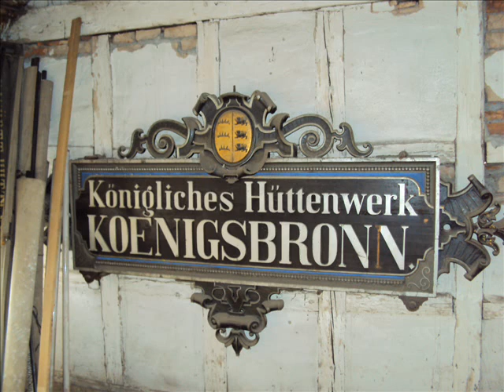Königsbronn Alte Schreinerei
Das 145Jahre alte Schreinereigebäude muß einer neuen Fertigungshalle weichen.
Die Firma Historische Baustoffe Ostalb,hat das Gebäude abgetragen und wird es in
Söhnstetten wieder aufbauen.Ich Gratuliere der Gemeinde Söhnstetten für das schöne Fachwerkhaus,und bemitleide die Königsbronner daß sie es nicht geschafft haben das Historische
Gebäude in Königsbronn zu halten.